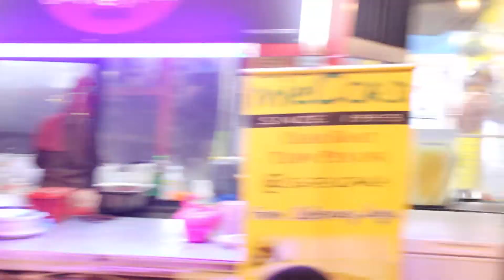Lagu iklan di RARE Kota Dame..Boy Boy Boy cover by Black Sang Hitam Busker